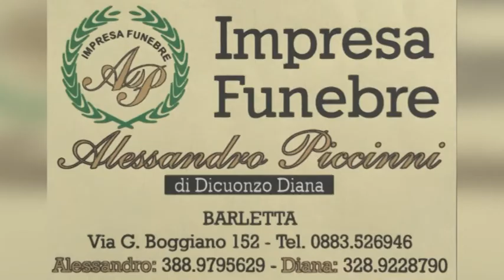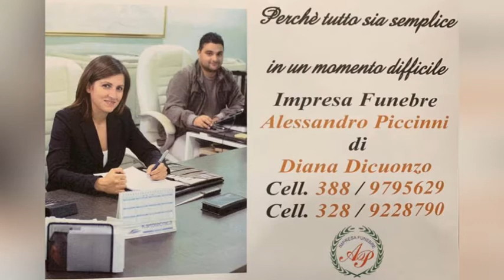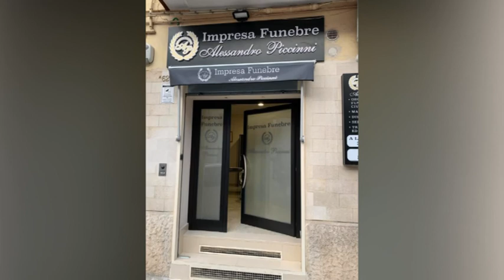Polisportiva Sammichele 🆚 ASD Canosa A5